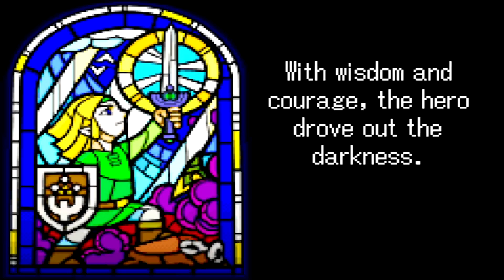The Legend of Zelda: The Minish Cap Playthrough – Part 1: An Epic Shrinking Beginning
Want to see more of this playthrough? Show me right here! It helps. Want to be more awesome? Not mandatory but it's really appreciative if you did.

The Legend of Zelda: The Minish Cap
Playthrough Part 1: An Epic Shrinking Beginning

Since I have finished A Link to the Past, I figure I would do the next Zelda game that's on this list. This one is something I want to do. Around the 2000s, Nintendo joined forces with Capcom to work on several Zelda games. If you are wondering, they were all VERY well received. Two were on the Game Boy Color but one of them would end up on the Game Boy Advance. Welcome to The Legend of Zelda: The Minish Cap.

Released in 2004 for Japan and Europe with North America and Australia getting it the following year, 2005. In terms of the story, it centers on a different Link. After a mysterious wizard named Vaati destroys the Picori Blade, unlocking the bound chest and freeing all the evil out there, he then turns Princess Zelda into stone. The King of Hyrule then asks Link to seek out the Minish while finding a way to restore the princess. It's then he meets Ezlo, a living green cap. Together the two travel throughout Hyrule in hopes of stopping Vaati and finding a way to save Zelda and restore the damaged Picori Blade. As for it's place in the official Zelda timeline, it takes place after Skyward Sword but before the events of Four Swords & Ocarina of Time. It's before the timeline branch.

In terms of gameplay, it's similar to that of many other 2D Zelda games, especially the handheld games. It offers a lot of freedom when you want to move around . The one gimmick the game has is Ezlo's ability to allow Link to shrink to the size of a minish. This will help in terms of your exploration and puzzle solving. There are also other features that are included in this game but I will be detailing them later.

In the first part, we focus on the beginning portion up until the end of the first dungeon. If you are wondering, every single item that you get will be required for you to go through the entire game. Trust me.

Part 2 will take us up north through Mt. Crenel.